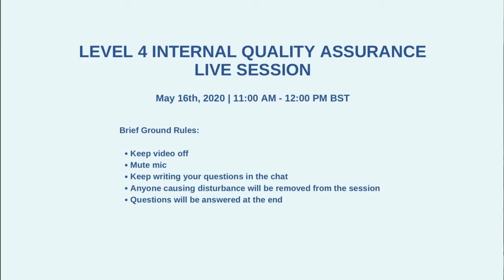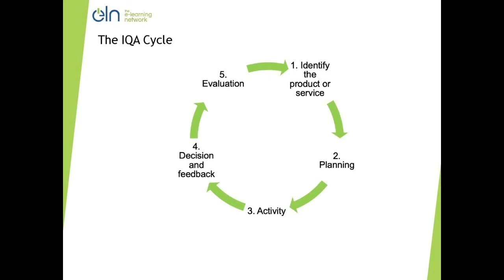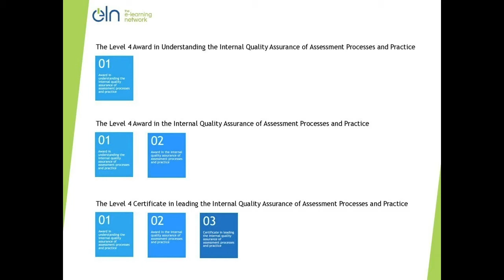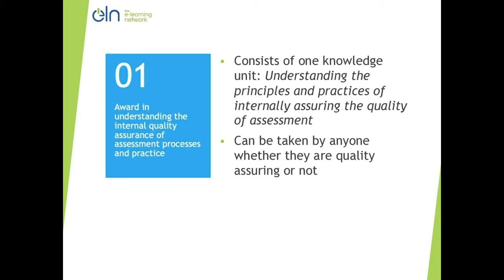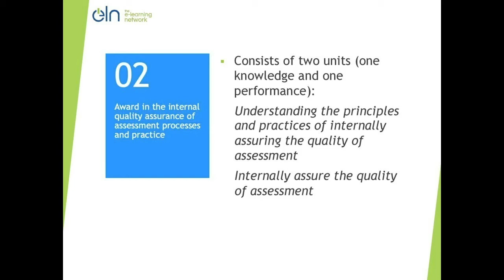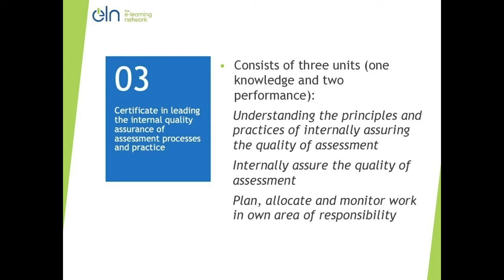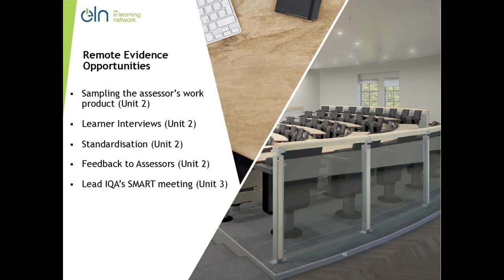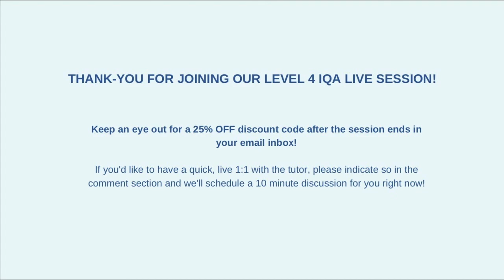Level 4 Internal Quality Assurance (IQA) Courses - ELN Webinar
Level 4 Internal Quality Assurance

Want to become an internal verifier or perhaps a Lead Internal Verifier? If yes, this is the perfect course for you! Need to find out more? You're in the right place.

In this webinar, the ELN Training Manager himself provides an overview of what the course covers, career prospects and answers your frequently asked questions regarding studying the course online with us.

You can also find more info about the course on our

Video Highlights
0:00 Intro
2:55 Presenter for today
4:13 Intro to the Internal Quality Assurance
5:38 What this presentation will cover?
6:22 What are the  TAQA level 4 courses Awards and Certificates?
8:17 What is the IQA Cycle?
9:06 What are the three units of IQA (TAQA level 4)?
12:46 Processes and Practices of the Level 4 Award in Understanding the IQA of Assessment
16:56 Processes and Practice of the Level 4 Award in the IQA of Assessment
35:29 Processes and Practices of the Level 4 Certificate in Leading the IQA of Assessment
43:45 Remote Evidence Opportunities for TAQA level 4 courses
50:32 Summary of TAQA level 4 courses
52:16 Q/A Session

Advice and Guidance on Health & Social Care Training courses:
Free IQA quiz to find out which unit combination suits your profession best